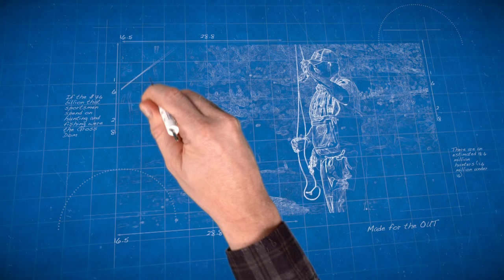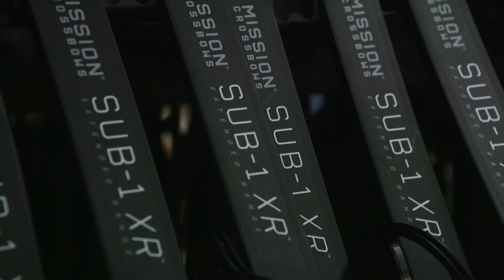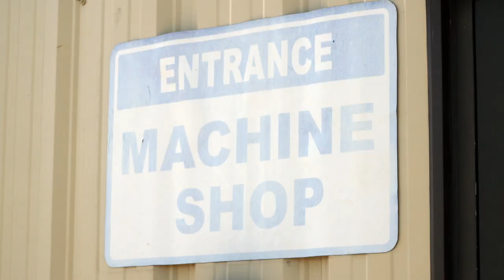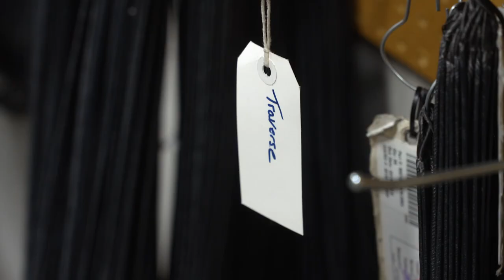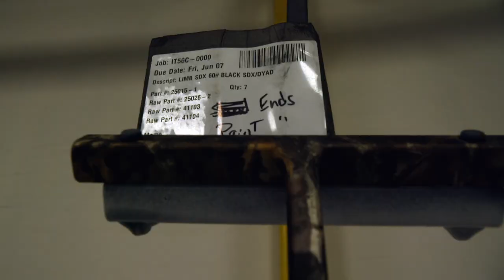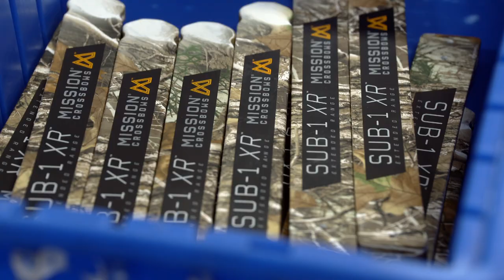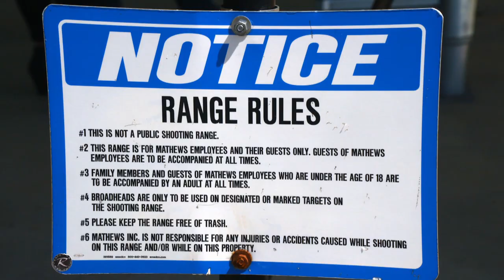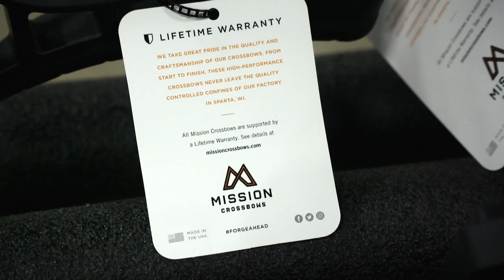Made for the Outdoors (2019) Episode 4: Mission Crossbow